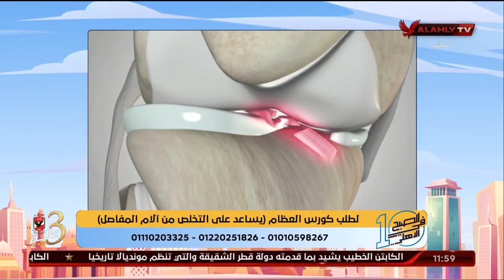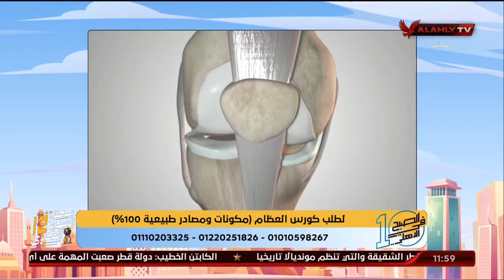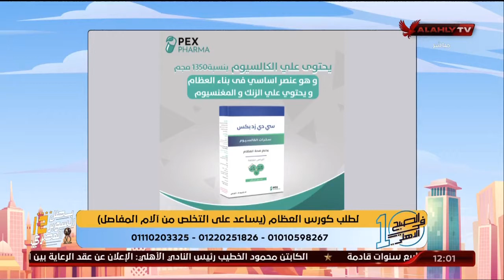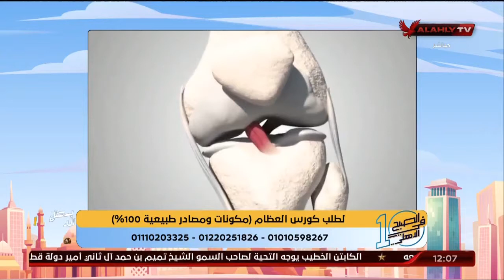اكتشاف بداية خشونة المفاصل وطرق الوقاية منها مع د. باهر السعيد